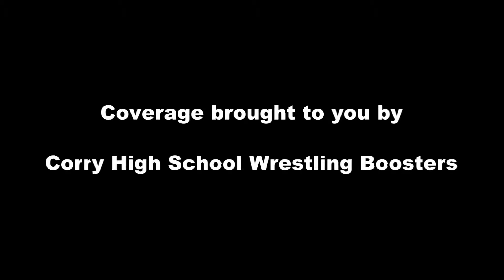2013 Wrestling - Mark May, Corry Beavers vs Iroquois Braves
2013 Wrestling - Jonathan Hammond, Corry Beavers vs Iroquois Braves. May defeated Iroquois.